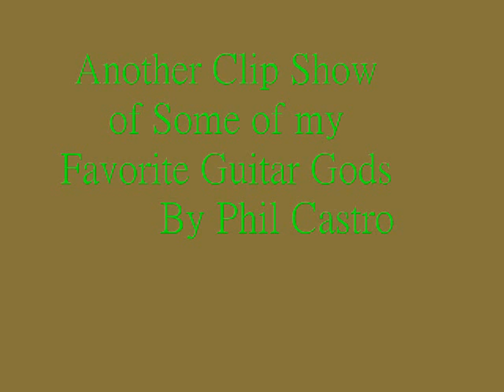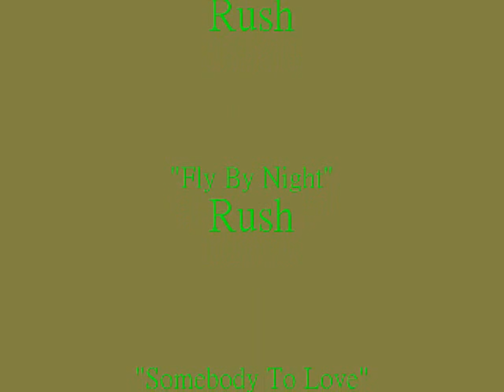Guitar Gods! part 2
Sequel to my first! A clip show of some more of my favorite guitar gods!